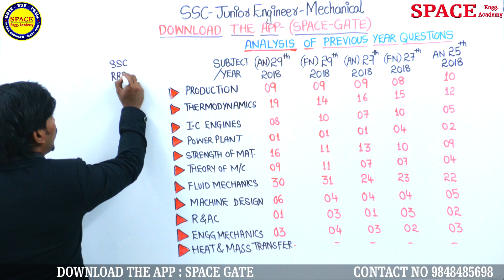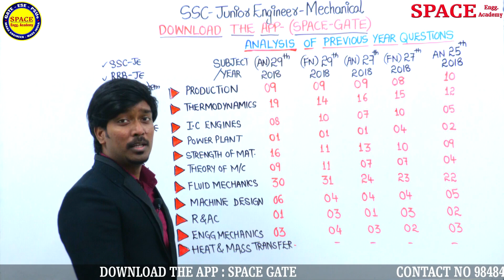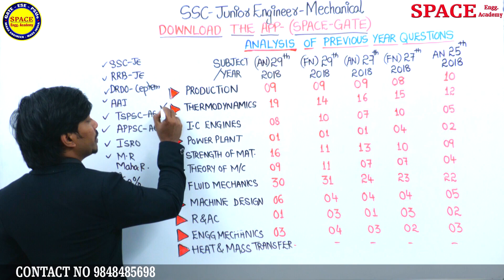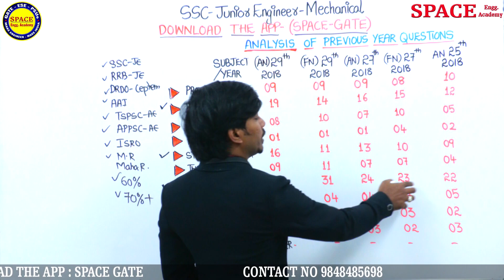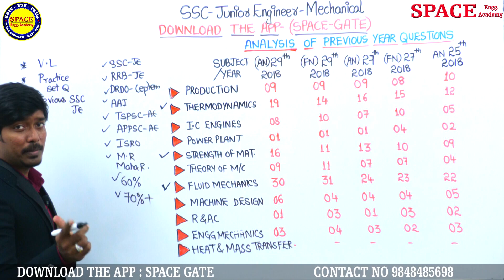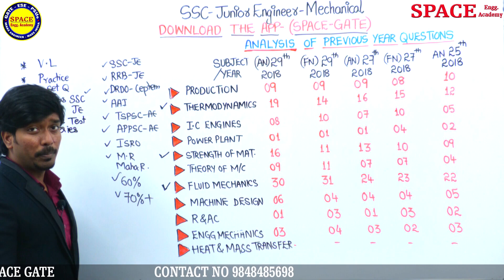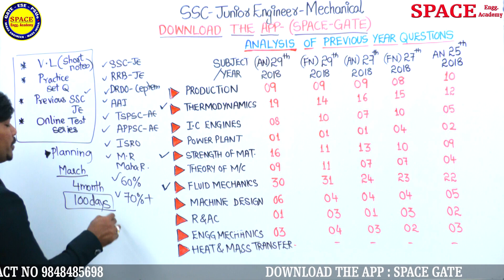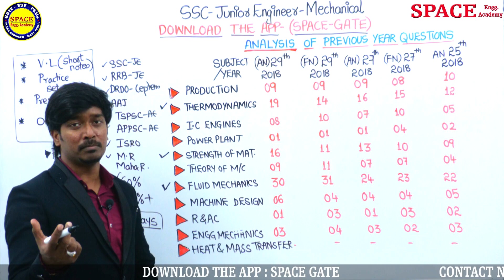SSC Junior Engineer || Weightage analysis & Preparation Strategy for MECHANICAL by Inzamam Sir